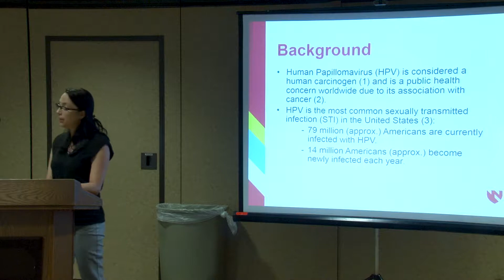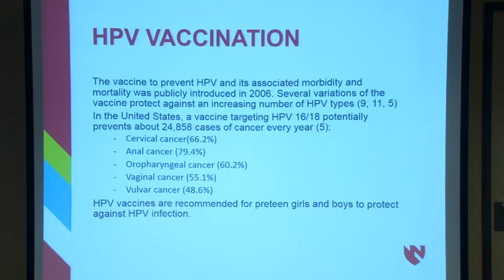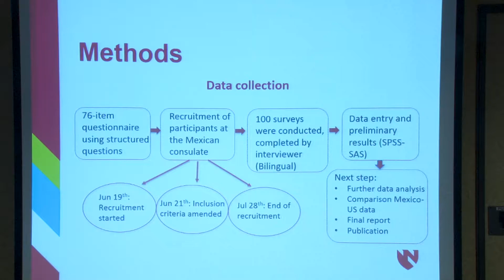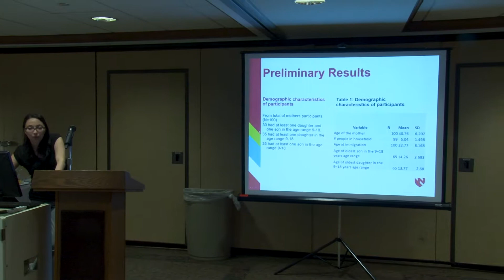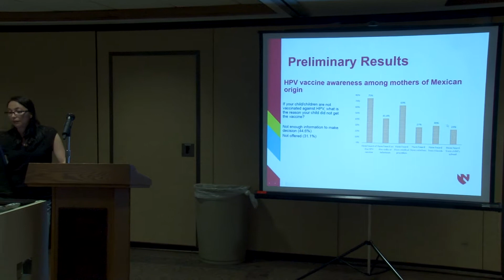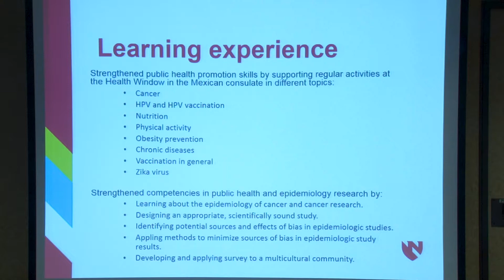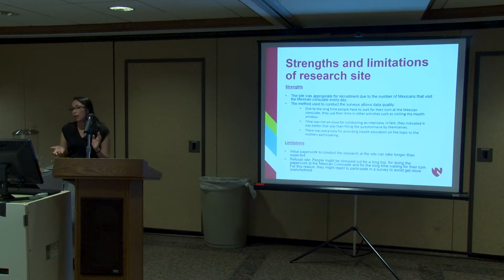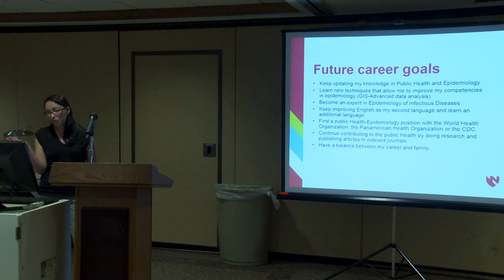2017 CEESP Marcela Carvajal